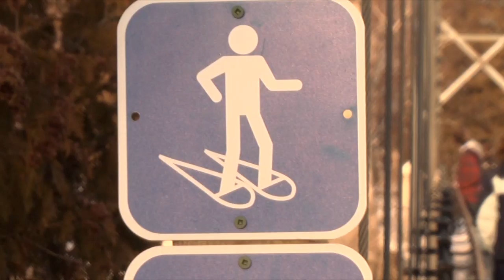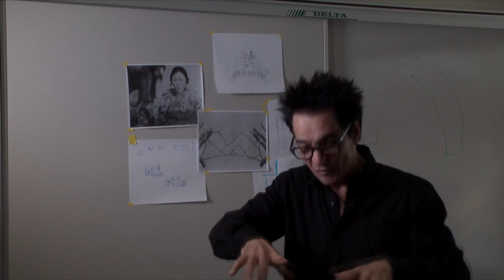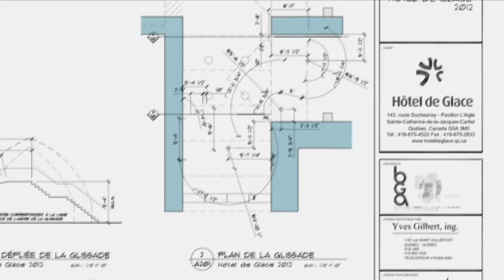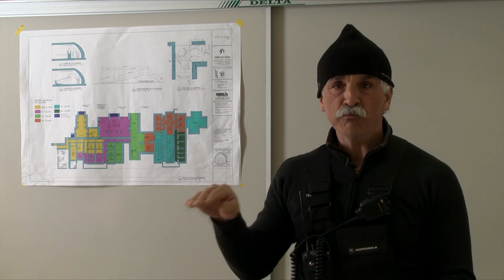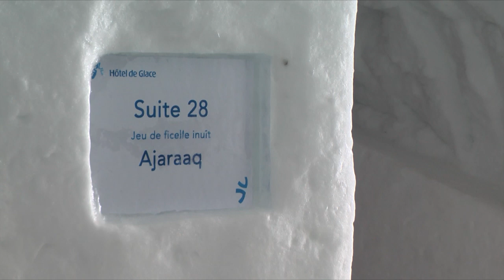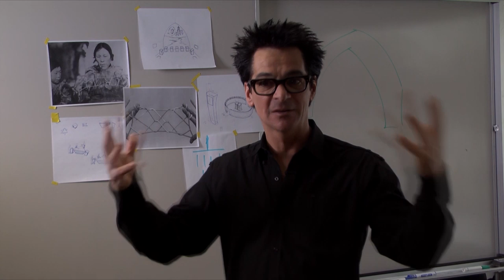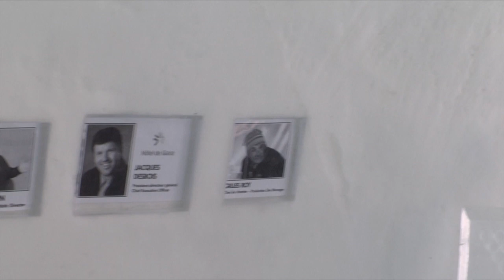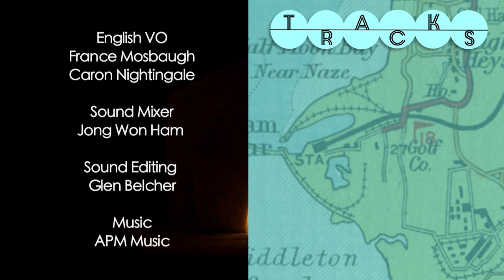Canada's Stunning Ice Hotel (Full Documentary)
Quebec, Canada is known as the snow capital of the world and this title has been further established as Quebec became the place for the first ever ice hotel in North America. Jacques Desbois followed his deep fascination with the cold and icy environment around him  - and in 2001, he fulfilled one of his dreams and built “Hotel De Glace.”
This impressive ice structure is built each year by about 150 volunteers and it has 36 guest rooms, a grand hall, a bar for 400 people - and even an Ice Chapel that provides for at least 30 weddings per season. In this remarkable and original documentary, history, architecture, and culture are highlighted, along with breathtaking, unforgettable cinematography.

Each year, 150 passionate workers help to create this incredible structure that’s filled with themed ice sculptures representing various cultures and geography. This magnificent Ice Hotel contains

Content licensed from Cana Media.